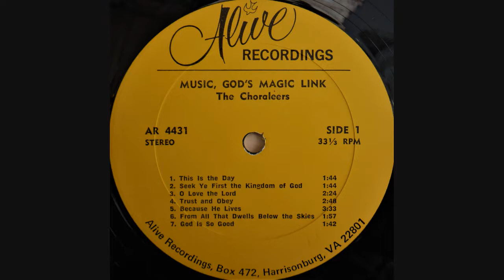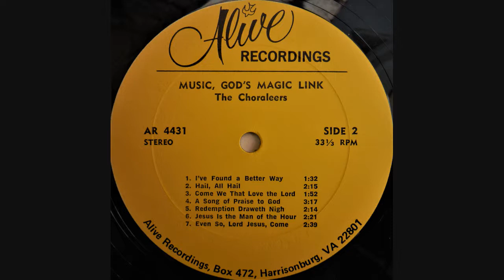Lancaster Mennonite School Choraleers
"Music, God's Magic Link" | Arnold Moshier, Director